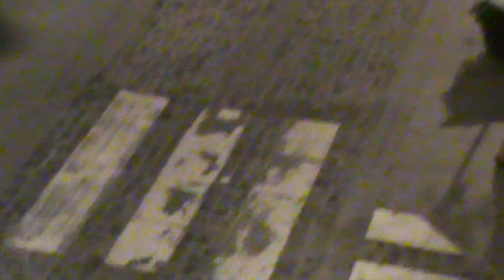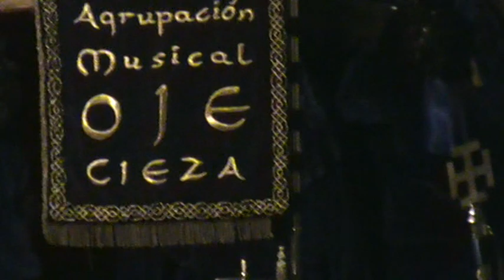Traslado de San Pedro Apóstol (2012)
DE OTRAS SEMANAS SANTAS CIEZANAS.
Vídeos de mi archivo audiovisual sobre la Semana Santa de Cieza. Desde 2011 hasta 2014 más de 128 vídeos de pregones, conciertos, traslados, actos, emisiones radiofónicas, procesiones y presentaciones.

Cofradía: San Pedro Apóstol.
Imagen: San Pedro Apóstol.
Formación musical: Agrupación Musical Averroes de la OJE de Cieza.
Marcha procesional: Virgen de las Angustias ( Andrés Navarro )